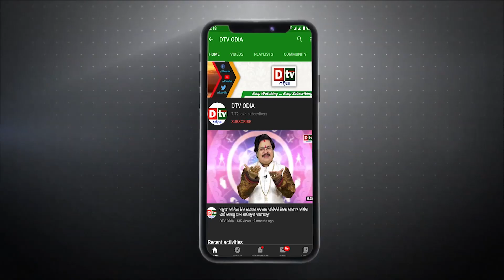ପୂଜା ଘରେ କାହିଁକି କରାଯାଏ ଆଳତି? | EP-225 | Dtv Odia | Ajira Anuchinta | Odia Nitibani | Odia Knowledge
dtv odia,
ajira anuchinta
ajira anuchinta today
anuchinta
sadhubani anuchinta
nitibani
odia nitibani
nitibani video
chanakya nitibani
odia nitibani
nitibani status video
nitibani book
nitibani short
9class nitibani